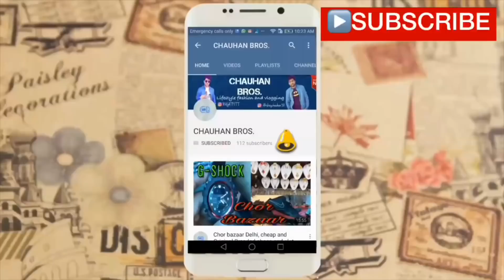₹180 में 4 शर्ट ख़रीदो | CHEAPEST PLACE TO BUY MENS ITEM WHOLESALE GURUDAWARA GALI GANDHINAGAR DELHI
Shop name- Garment Hub
Adress- IX/7457 Gurudwara Gali Gandhinagar
Delhi- 110031